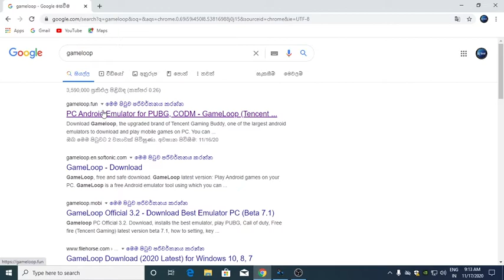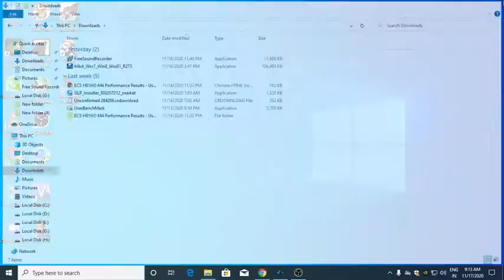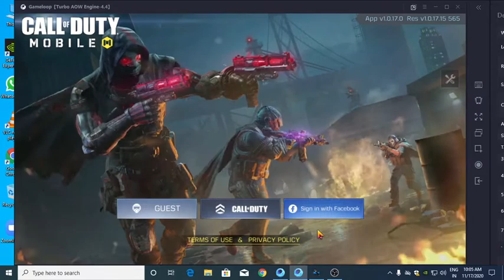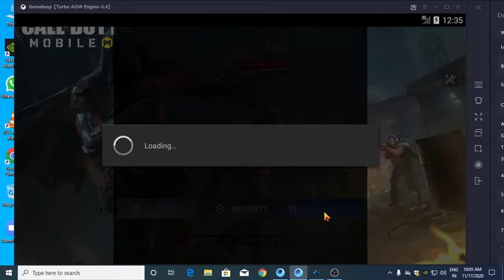How to install call of duty mobile on the pc sinhala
my pc
i7 4770 4th Gen
H81 motherboard
8GB ram
Lexar 256GB SSD
seagate 2TB HDD
600W power supply
Asus TUF GTX 1660 6GB graphic card